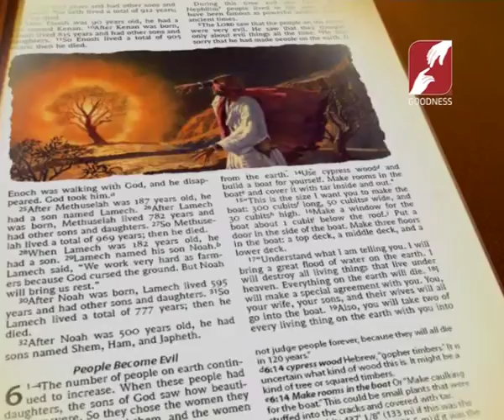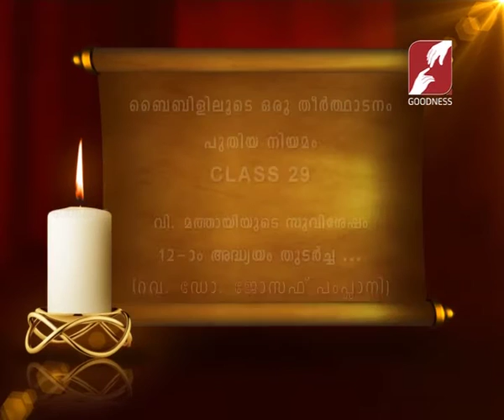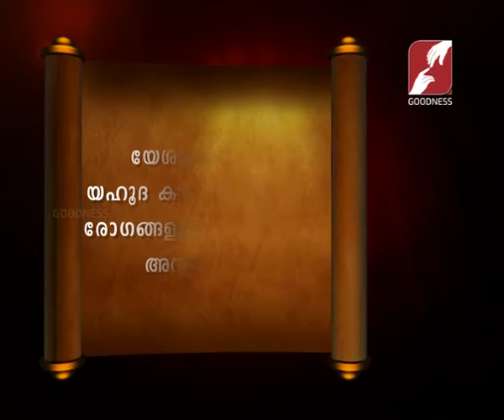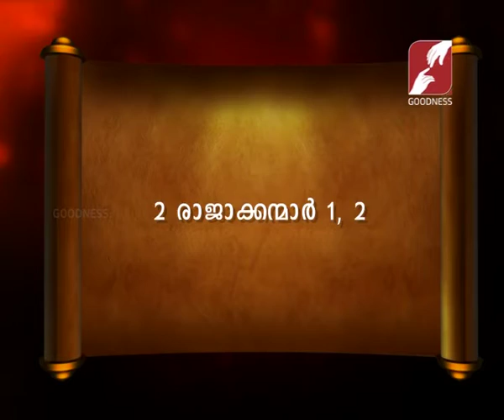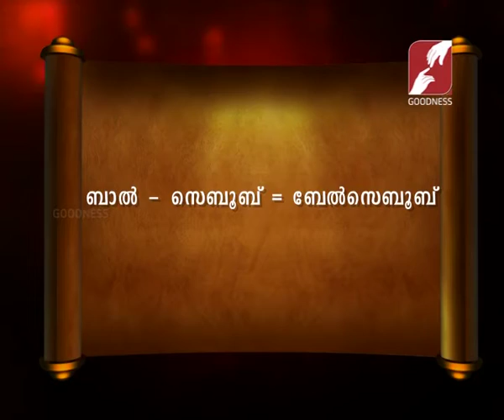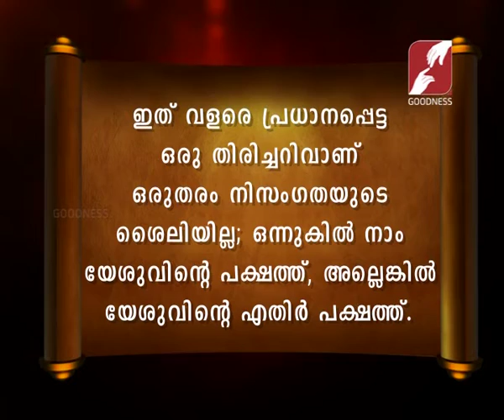Bibililoode oru theerthadanam Epi 29 ബൈബിൾ പുതിയ നിയമം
Bibililoode oru theerthadanam Epi 29 ബൈബിൾ പുതിയ നിയമം ബൈബിൾ സമഗ്രമായ പഠനവും ഹൃദ്യമായ ഒരു അനുഭവവും